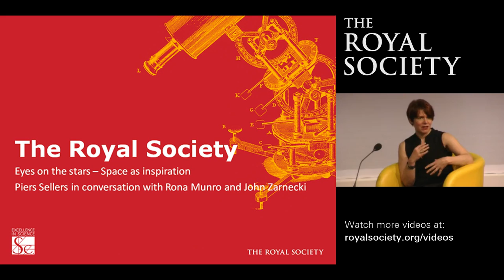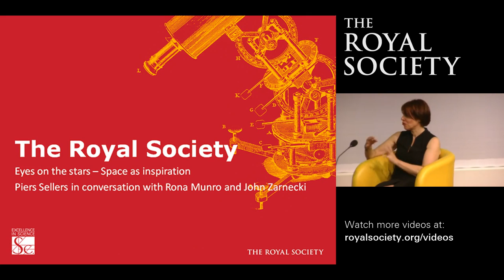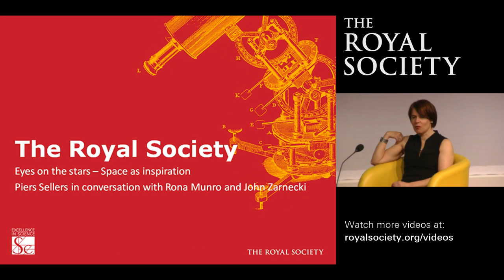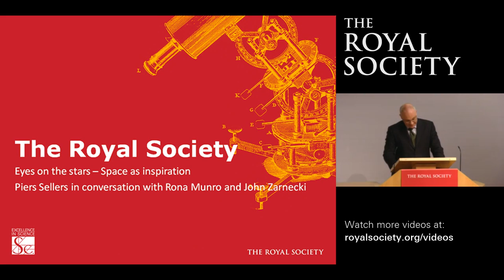Eyes on the stars: space as inspiration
Playwright Rona Munro, Professor of Space Science John Zarnecki and NASA astronaut Dr Piers Sellers will discuss the legacy of the space race and compare the challenges faced by Sergei Korolyov, chief designer and unsung hero of the Soviet space programme, with those for space exploration today. They will reflect on this inspirational period of space travel and its impact on science, the arts, and our own human aspirations.

Filmed at The Royal Society, London on Wed 30 Mar 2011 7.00pm - 8.00pm